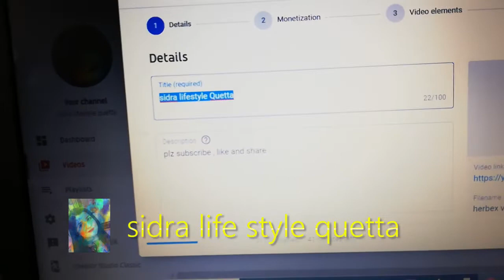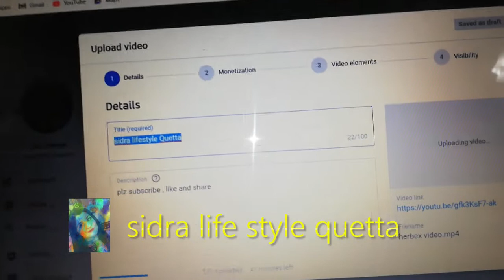Today ami cook traditional food , aj ammi na banaya aaj desi khana apna style main,sidra mother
How to cook restaurant tawa chicken recipe at home, fastest and best tawa chicken by sidra
ــــــــــــــــــــــــــــــــــــــــــــــــــــــــــــــــــــــــــــــــــــــــــــــــــــــــــــــــــــــــــــــــــــــــــــــــــــــــــــــــــــــــــــــــــــــــ
instagram main chhaya hua is oil ki hakikat kya hai honest review by sidra ,herbex care oil